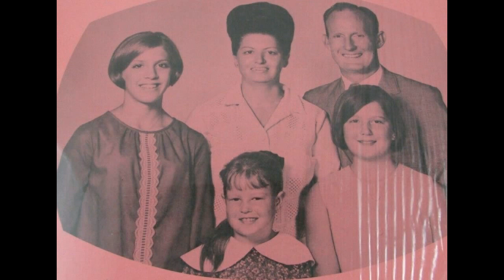12 These Old Bones Are Gonna Rise Again - Crisp Family